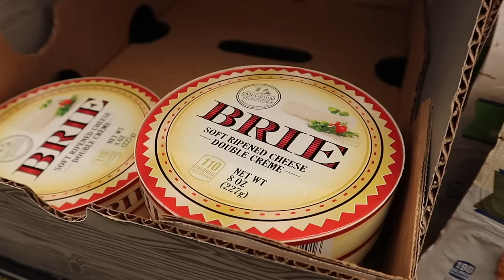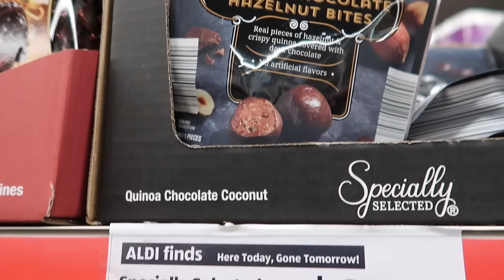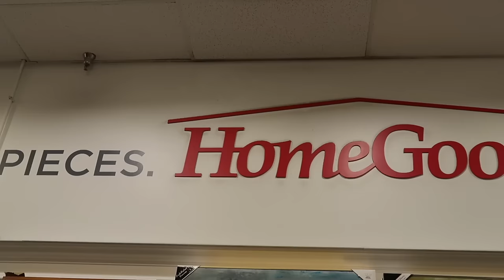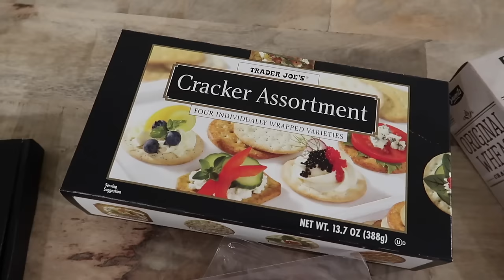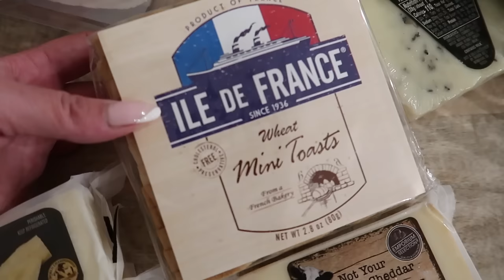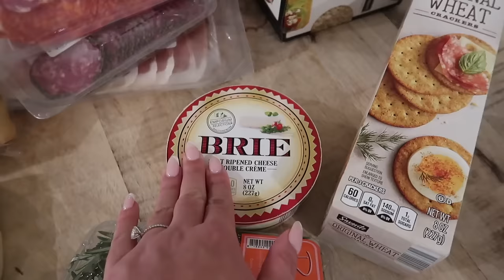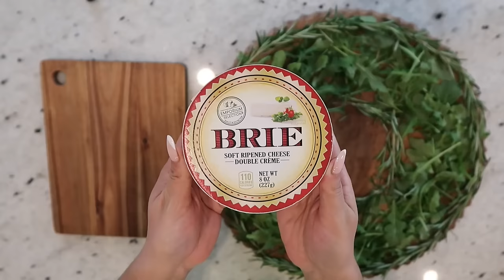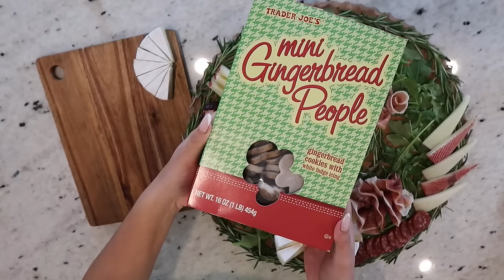HOLIDAY CHARCUTERIE BOARD 🎄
✨E V E R Y T H I N G   O N   T H I S   B O A R D

+ Trader Joe's Truffle Pecorino - available in store at Trader Joe's
+ Mini Gingerbread People Cookies- available in store at Trader Joe's
+ Winternacht Cinnamon Star Cookies- available in store at Aldi
+ Isle de France Mini Wheat Toasts— Purchased at my local grocery store but also available at Whole Foods, Amazon, and many other grocery stores
+ Trader Joe's Organic Arugula- available in store at Trader Joe's
+ Fresh Cranberries— available at your local grocery store
+ Fresh Pomegranate Seeds— available in store at Trader Joe's
+ Fresh Rosemary- available at your local grocery store

Additional Items on this Board
+ 17" Round Board—Purchased at HomeGoods for $24.99
+ Honey Dipper — Amazon
+ Mini Ramekin for Honey — Purchased at HomeGoods for $5.99

Additional Items Purchased that were not used in this board but are great to add to any boards!
+ Emporium Selection Balsamic Onion Cheddar— Available in store at Aldi
+ Winternacht Spekulatius Spice Cookies-available in store at Aldi

✨S H A R E   Y O U R   C R E A T I O N S   W I T H   M E